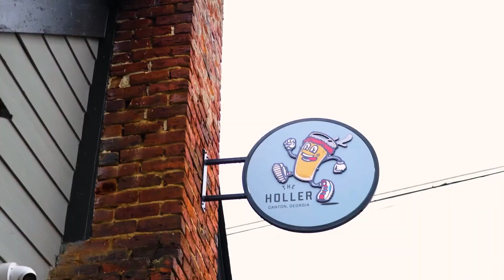Fabulous Johns Creek